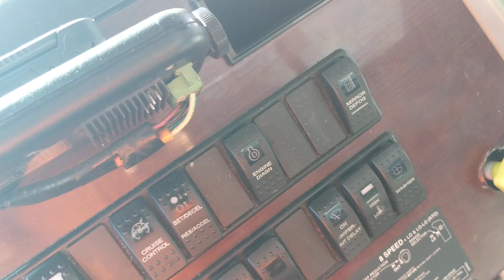October 14, 2019